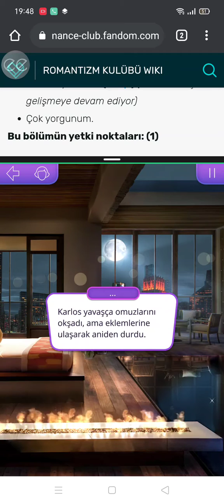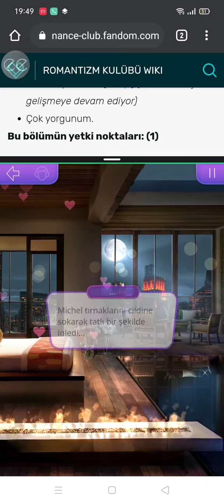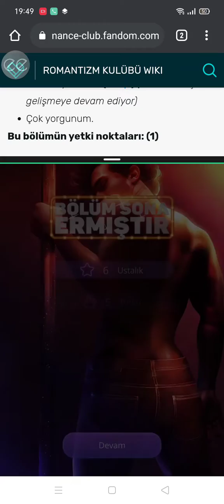Carlos ile yanıyoruz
tutkuyla dansın tutku kısmı